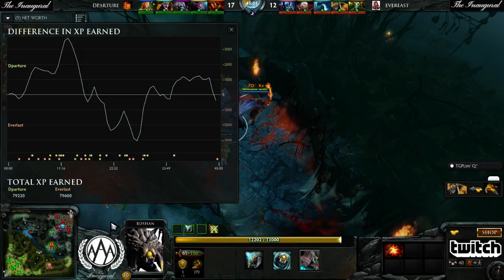The Inaugural : Everlast.GameFilling vs First Departure